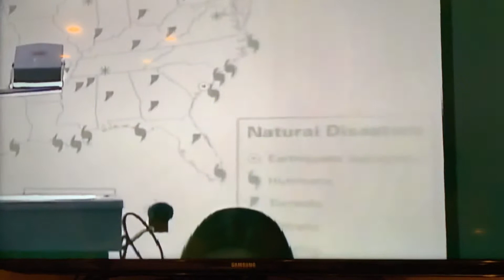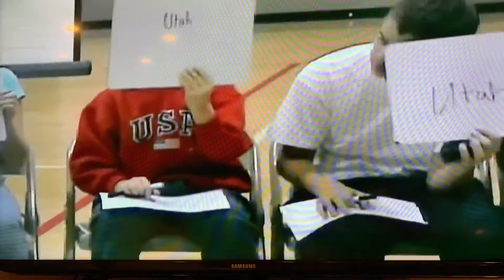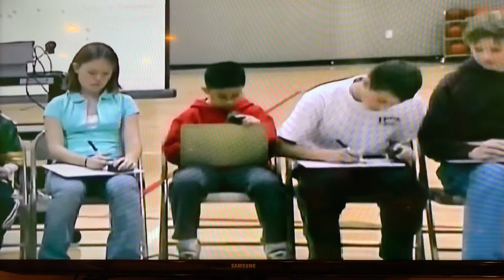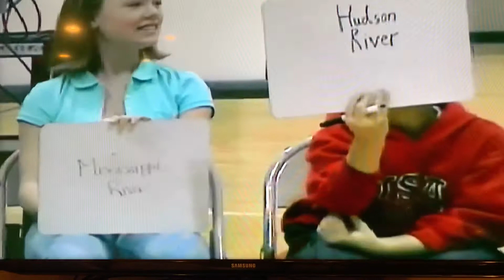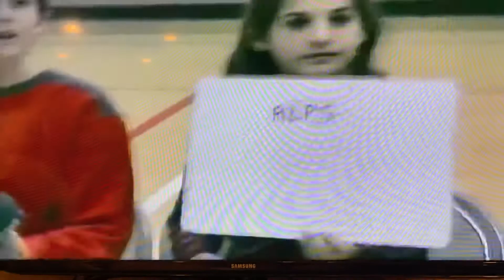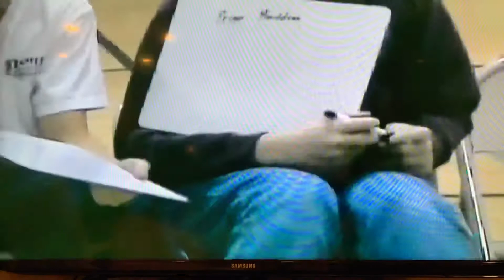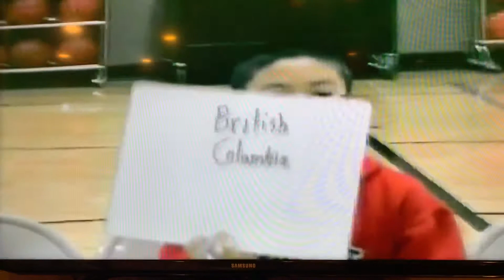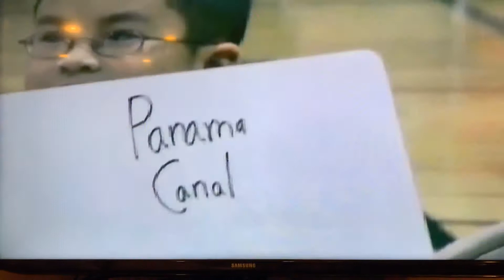National Geography Bee.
Lakewood Middle School, Overland Park, Kansas. Ben Yeung.